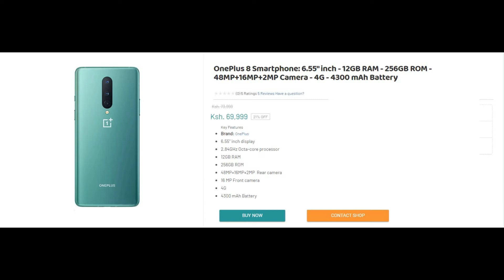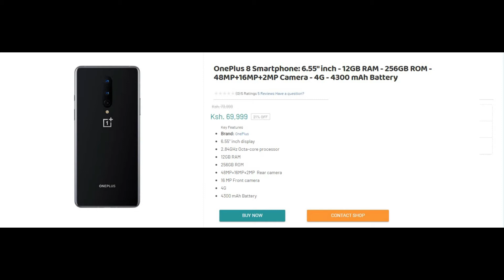Lenovo Z5s L78071 Specifications